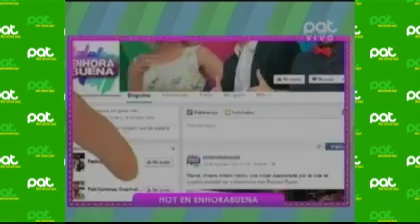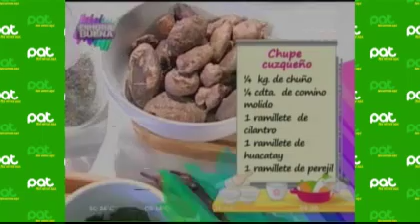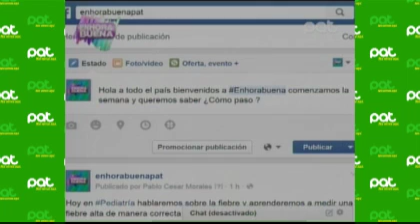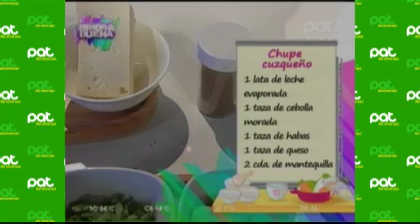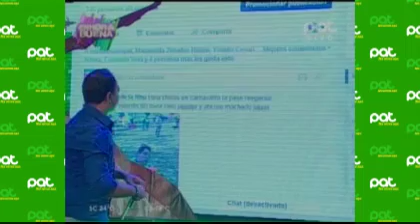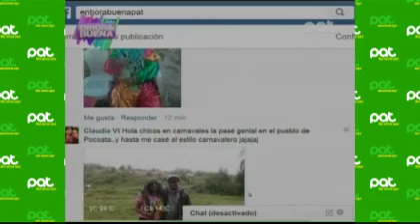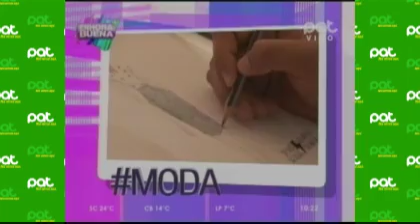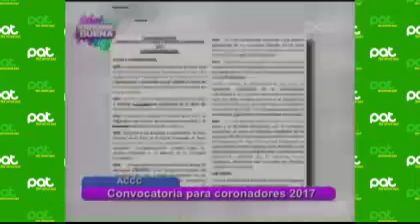En nuestro programa Enhorabuena tuvimos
Pat Bolivia
En el tema del día hablamos sobre el día internacional de lucha contra el cáncer infantil.
Además Gonzalo nos enseñó a preparar un riquísimo “Chupe cuzqueño”
En nuestro sector de deporte trabajamos espalda junto a nuestro instructor Jorge Méndez.
En pediatría conversamos con el Dr. Walter Yáñez sobre la fiebre en los niños.
Y Marco Gutiérrez- Columnista de Moda, nos mostró los aciertos y desaciertos de la Alfombra roja de los Premios Goya.
Esto y mucho más es lo que tuviste en tu revista favorita junto a Desirée, Alan, Gonzalo y Daliana.
 ¡Enhorabuena, enciende tus mañanas!